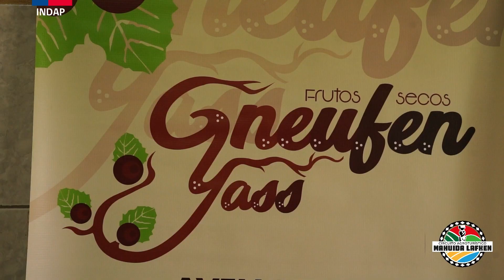Turismo rural, en Tirúa, región del Biobío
Parte de nuestro trabajo junto a @indapbiobio con la ruta de turismo Mahuida Lafken de Tirúa, en la región del Biobío.